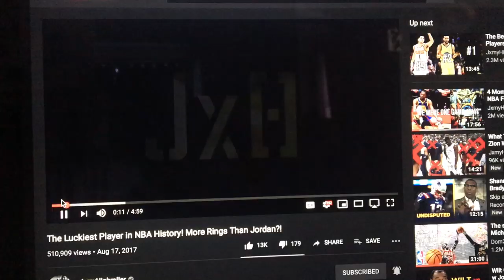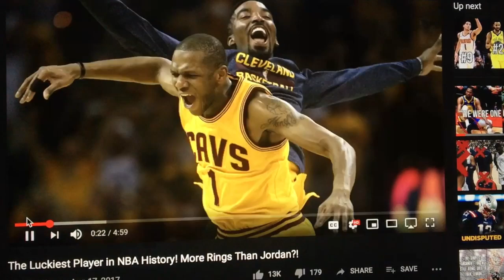How Good Was Robert Horry REALLY?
He's got more rings than Michael Jordan, but was he any good, or just lucky? This is a breakdown.